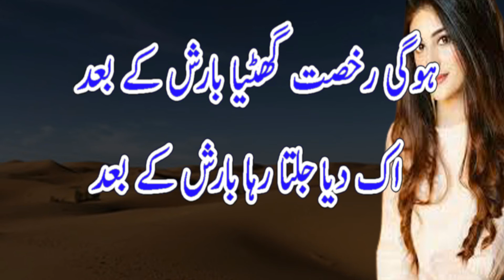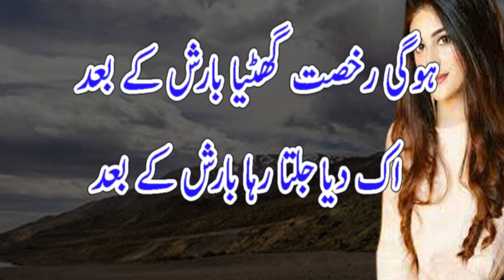2 Line Fantastic Shayari || Broken Heart Poetry || Heart Touching Lines || True Sad Lines